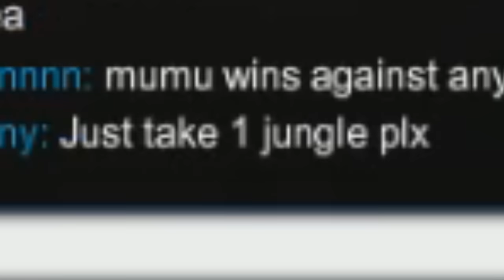LOCURAS RANDOM en UNO PARA TODOS (one for all) - LoL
LOCURAS RANDOM en UNO PARA TODOS (one for all) - League of Legends!